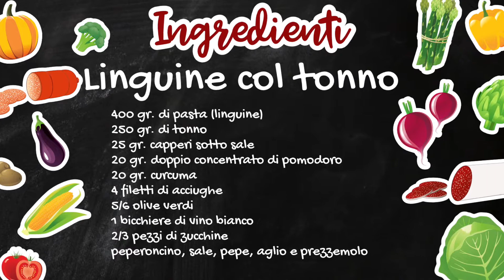LINGUINE COL TONNO